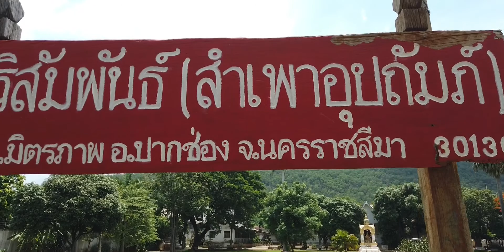Bruce Lee “The Big Boss” or (“Fists of Fury” USA) Movie Location || Pak Chong, Thailand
Bruce Lee movie “The Big Boss” or (“Fists of Fury” in America) is a 1971 Hong Kong martial arts action movie and was filmed in Pak Chong, Thailand.

Pictures credit to the movie.